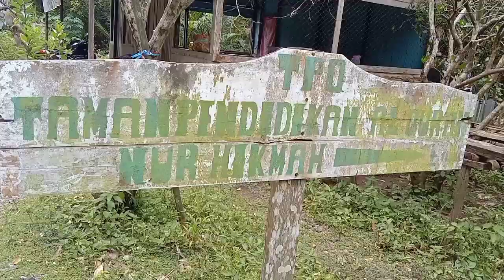Haul ke 5 dari Ayahanda Sayyidil Habib Mahmud Bin Marwan Assegaf